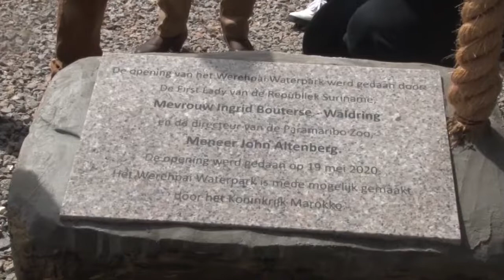19 05 2020 Parmaribo Zoo opent waterpark